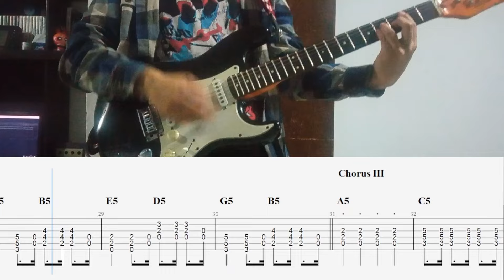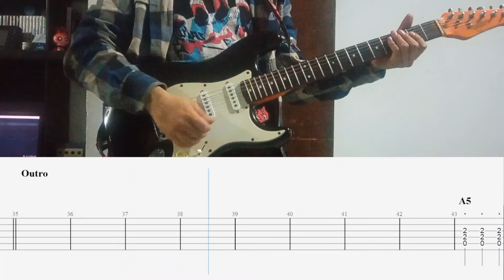Sex Bob-Omb - Garbage Truck | Guitar Cover & Tabs Tutorial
Garbage Truck tiene un estilo muy Garage, lo que hizo Beck para el soundtrack de la película de Scott Pilgrim es bastante genial, componer varias canciones y entregar un disco para de varias canciones para elegir...
Se siente este estilo improvisado de una forma bastante natural y rockera!!

Una disculpa por las veces que se desincroniza la tablatura con el video, lo hice a las prisas por iniciar semana de exámenes, pero corregí un poco de esto en la edición.

La canción se encuentra en "E Minor"

Software de Audio: Reaper
Software de Video: Da Vinci Resolve
Tab Software: Guitar Pro 7
Interfaz de Audio: Focusrite Scarlett Solo
Guitarra: Oscar Shmidt
Distorsión: DigiTech RP155